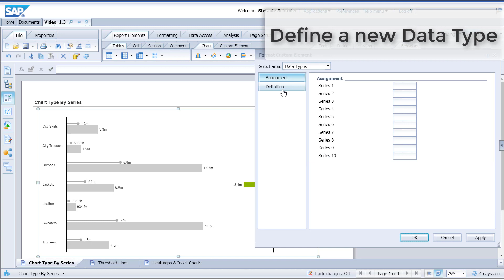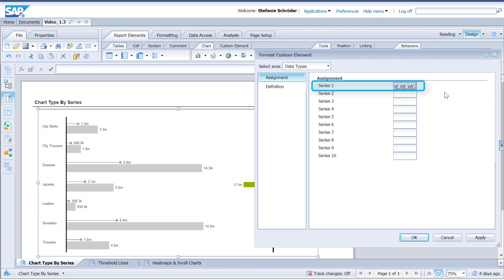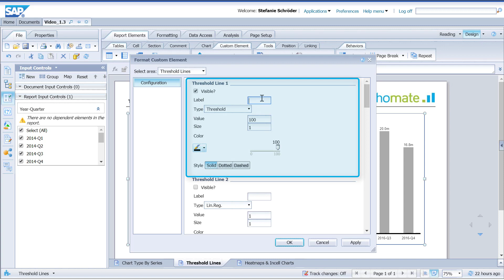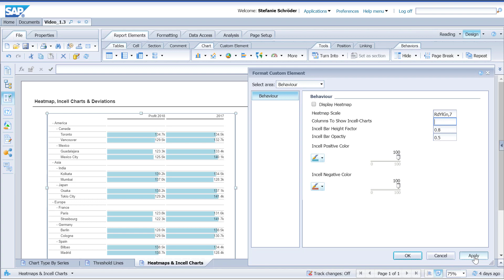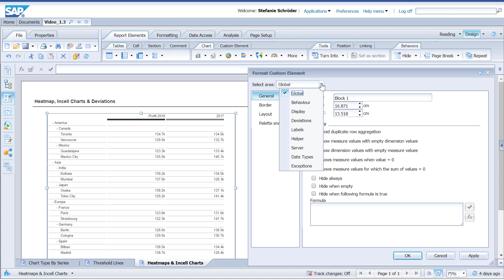graphomate charts & tabels 1.3.2 for SAP BO Web Intelligence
Create IBCS compliant reports in SAP BO Web Intelligence using graphamote charts and tables. This video demonstrates some of the capabilities of the graphomate extensions. Further Informations

graphomate charts
00:05 Set Chart Type by Series
01:37 Define Threshold Lines (Trend)
02:54 Split into Sections

graphomate tables
03:18 Display a Heatmap
03:41 Activate Incell-Charts
03:56 Use Data Types and Define Devitions